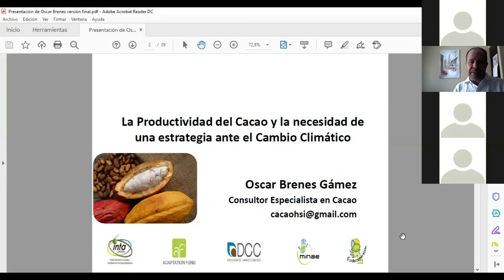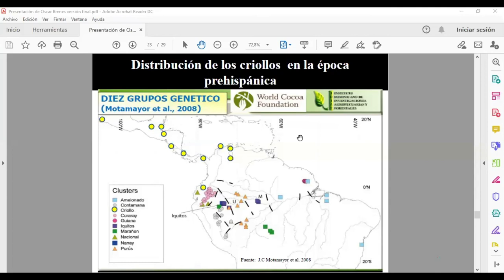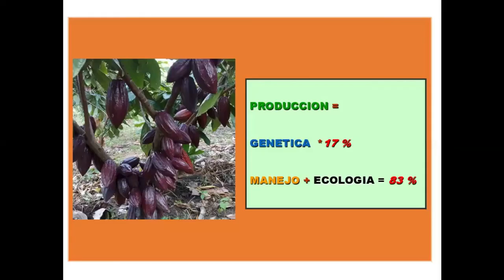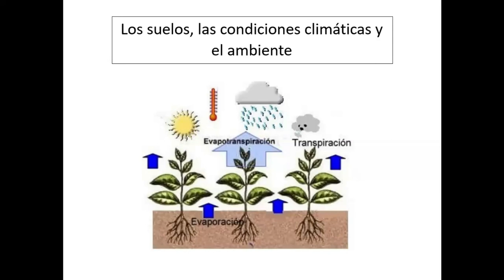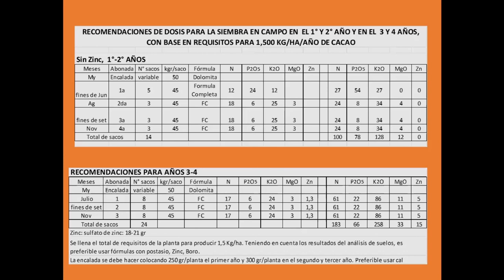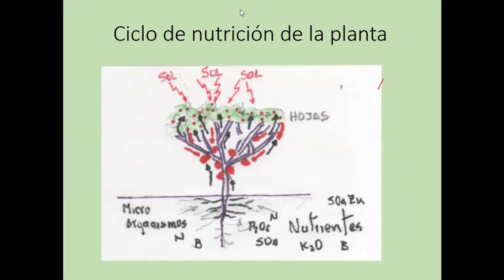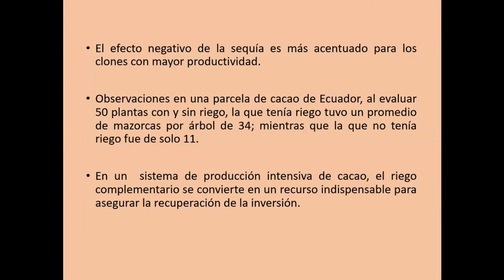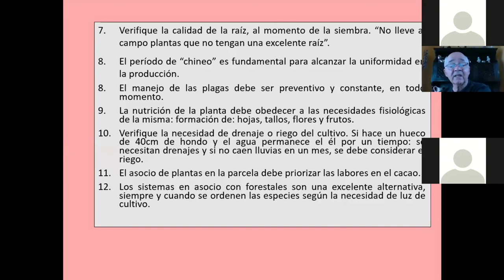Prácticas de conservación de suelos, análisis de suelos, fertilización y alternativas de riego